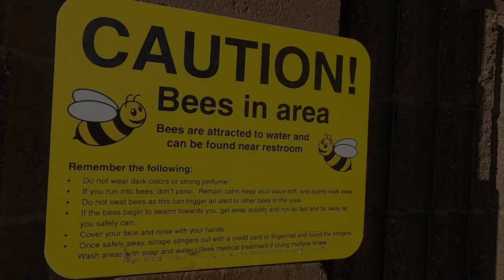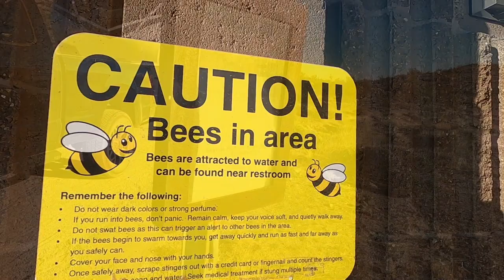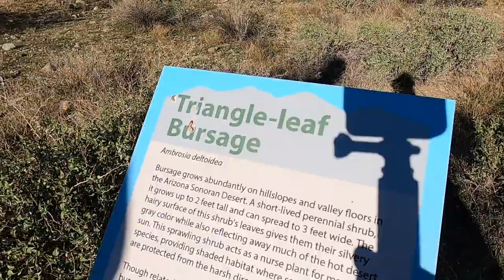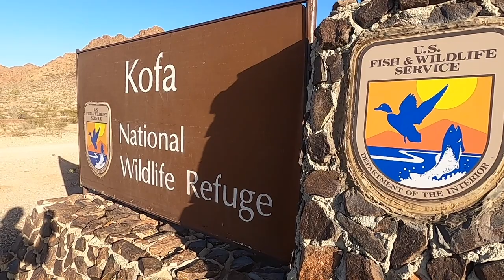Full Time RVing - RVs Break Down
In this episode we spend time at the KOFA Wildlife Preserve with friends before making our way to Phoenix, AZ to see some live music. Upon arrival we struggle with extending our RV slide. It’s stressful moments like these that sometimes make you question if living on the road full time is really worth it. In the end, the answer is a definite yes.

HEALTH CONTACT FORM- Fill this form out and Jacqueline will contact you to answer your questions.